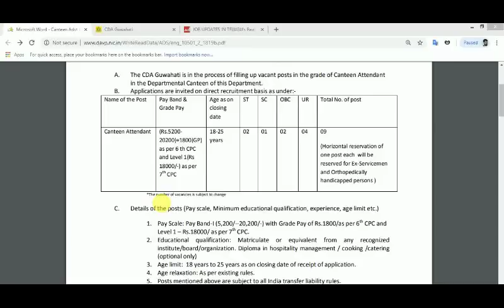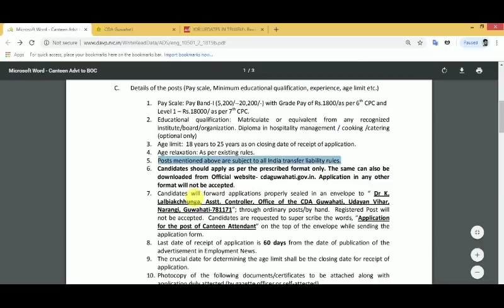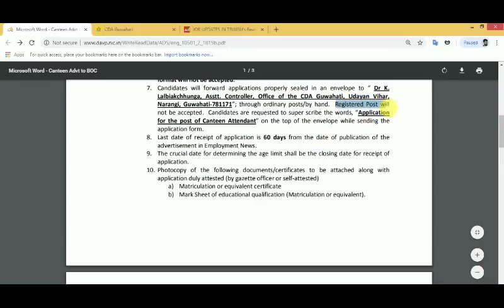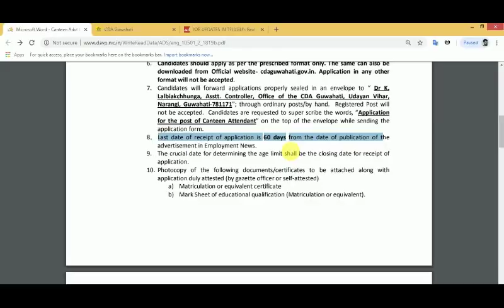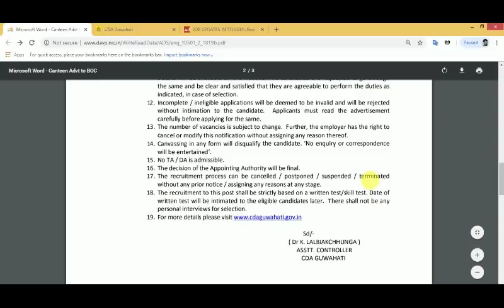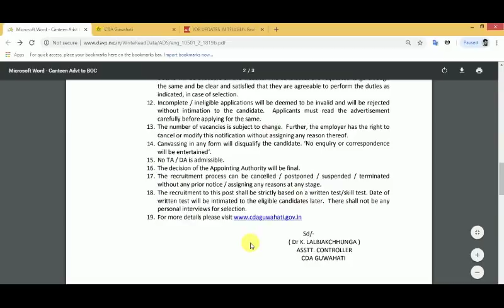central government jobs with 10th pass qualification